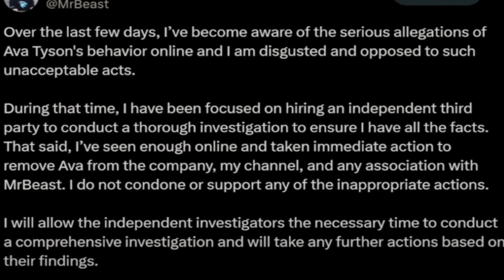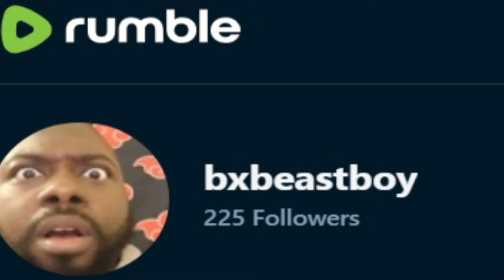THIS IS SAD!!!! MrBeast Speaks On Kris Tyson Allegations